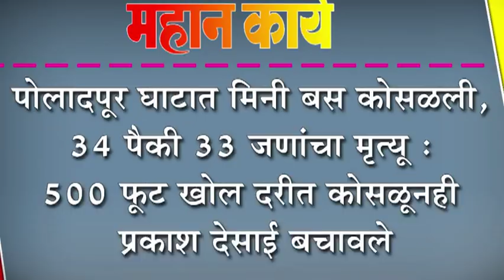पोलादपूर घाटात मिनी बस कोसळली, ३४ पैकी ३३ जणांचा मृत्यू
पोलादपूर घाटात मिनी बस कोसळली, ३४ पैकी ३३ जणांचा मृत्यू : ५०० फुट खोल दरीत कोसळूनही प्रकाश देसाई बचावले